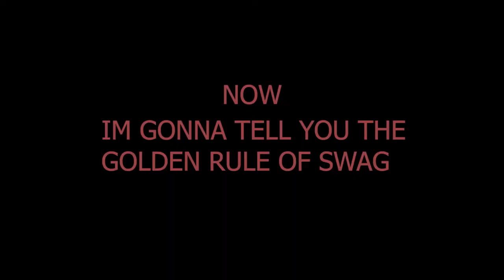CHAKWAL K LAUNDAY AUR WELCOME PARTY |PART 1| AMMAR HAIDER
Tell me what you loved and hated about the video most.